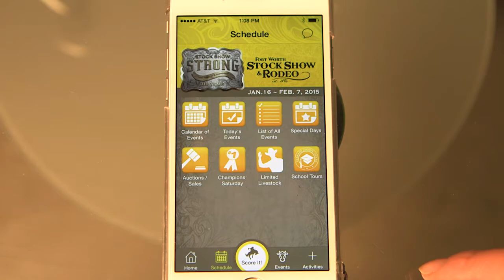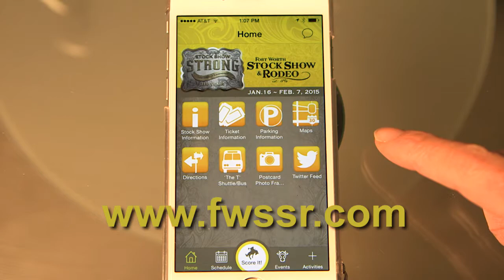Fort Report: 2015 Stock Show and Rodeo